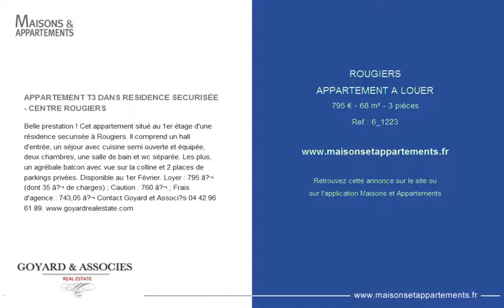ROUGIERS - APPARTEMENT A LOUER - 795 € - 68 m² - 3 pièces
Référence : 6_1223

APPARTEMENT T3 DANS RESIDENCE SECURISÉE - CENTRE ROUGIERS
Belle prestation ! Cet appartement situé au 1er étage d'une résidence securisée à Rougiers. Il comprend un hall d'entrée, un séjour avec cuisine semi ouverte et équipée, deux chambres, une salle de bain et wc séparée. Les plus, un agrébale balcon avec vue sur la colline et 2 places de parkings privées. Disponible au 1er Février. Loyer : 795 â‚¬ (dont 35 â‚¬ de charges) ; Caution : 760 â‚¬ ; Frais d'agence : 743,05 â‚¬ Contact Goyard and Associ?s 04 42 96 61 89.

Cette annonce vous est proposée par l'agence GOYARD ET ASSOCIES - REAL ESTATE PROVENCE